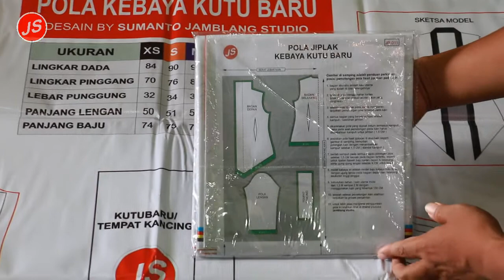Pola Jiplak Kebaya Kutu Baru [ JP 011 ]